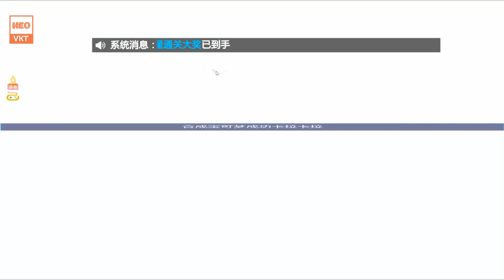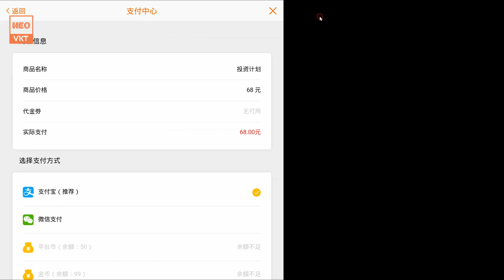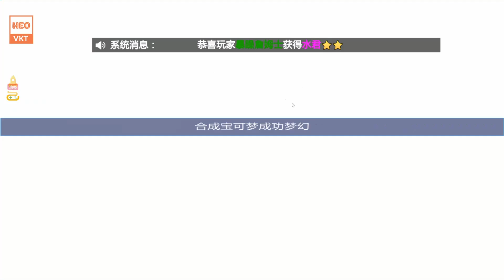GAME 942: Thần Thú 3D Lậu (IOS,Android,PC) | Free Max KC - Max SVip -Nghìn Tệ - Pokemon Vip [HeoVKT]